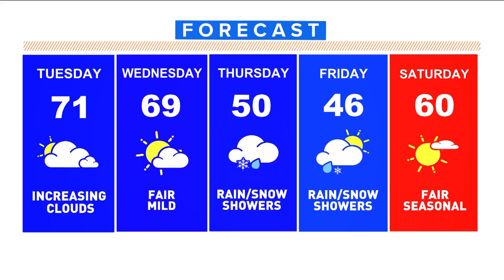9 people injured in Lakewood apartment fire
Nine people were hurt in a fire at an apartment complex overnight near 9th Avenue and Sheridan Boulevard in Lakewood.

9NEWS (KUSA) is located in Denver, Colorado.